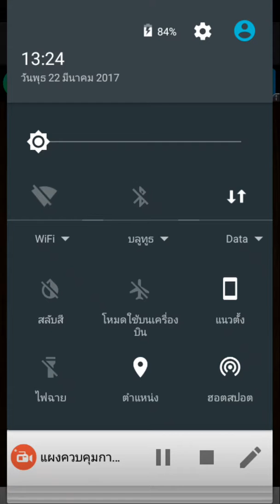เกมโครตเซียนเลย